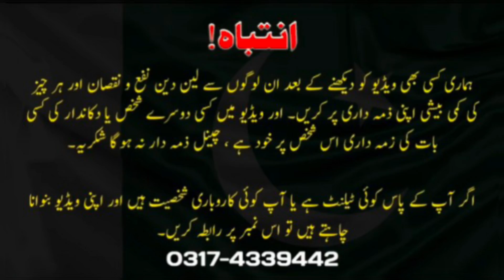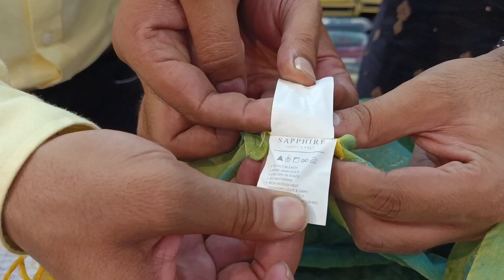Original Sapphire Luxury Container | Upto80% OFF | Business Express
branded cut piece : 9A Asif block wahdat road lahore

in this video we are going to show you sapphire container , sapphire original loat , at branded cut piece lahore , pakistans biggest ladies branded suit wholesalers where you can get all original brands like , khaadi , limelight , beechtree , abrish , fiza noor , bin saeed , gulahmed , bonanza , kyseria ladies branded collection in wholesale price , branded cut piece offers life time exchange policy and single piece in wholesale prices , best oppurtunity for those hwo want to establish thier own small clothing business , best business idea in pakistan , clothing business in pakistan